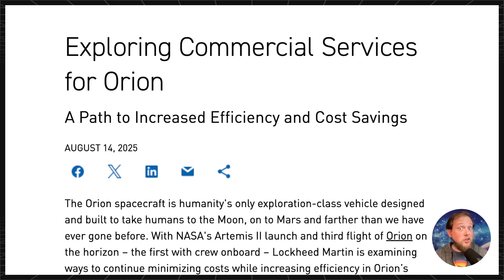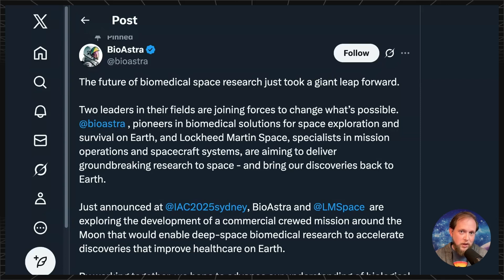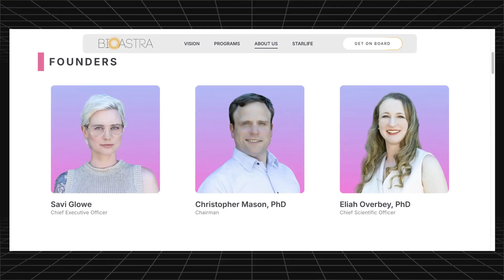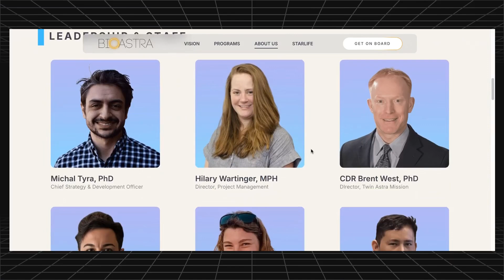Lockheed Seeking Commercial Orion Spaceflights.....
Lockheed Martin is studying ways to fly the Orion spacecraft commercially, and has announced a new partnership that may lead to a deep space biomedical flight. Whether or not Lockheed can do so affordably is another story.

Live Shows every Sunday on the main TMRO channel.